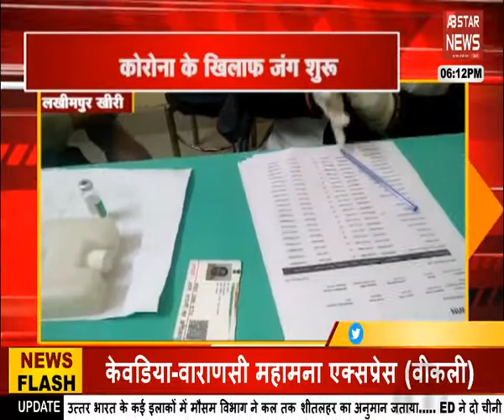खबर सुपरफास्ट | Khabar Superfast | upnews haryananews | AB STAR NEWS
खबर सुपरफास्ट | Khabar Superfast | upnews | AB STAR NEWS